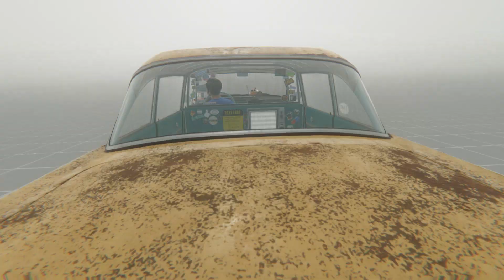HE SAVED US!? | BONELAB PART 14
Got around to finishing my BONELABS playthrough, had alot of fun and will definitely do sandbox content!